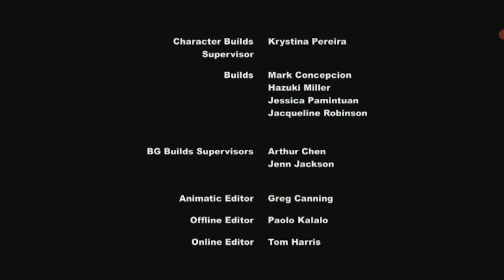(Junio 2022) Créditos finais my little pony-novos episódios ba da bean-feed Brasil